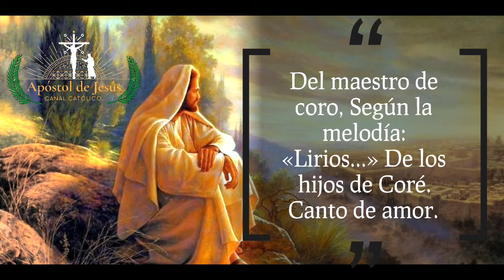Salmo 45 Salmos Biblia Católica